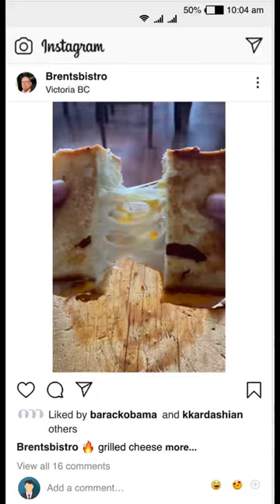You NEED to try this AMAZING grilled cheese 🤩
How to make an amazing grilled cheese sandwich

Add bread to pan and top wit your fav cheese
Cover for a couple of mins
Uncover and flip one slice of bread atop the other and cover for a couple of mins
Uncover and flip - this process goes on for about 12 mins on low heat